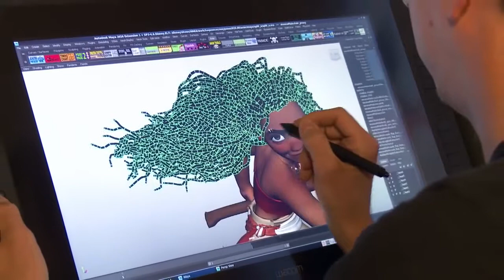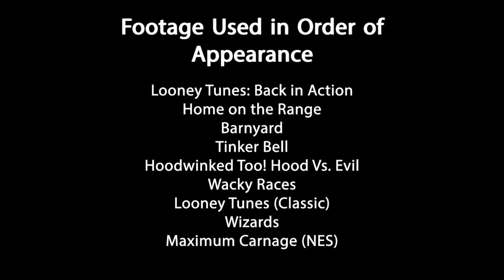Mike Disa Interview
Interview with Mike Disa for Film Aesthetics